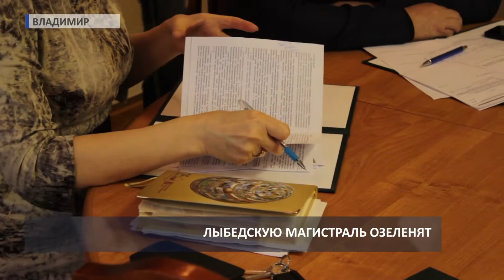2016 04 19 HD Горсовет